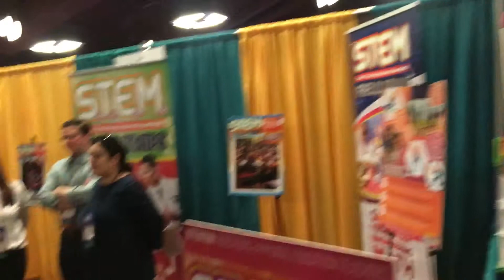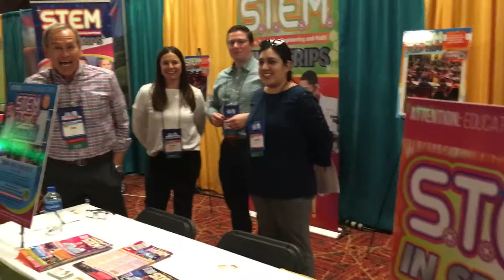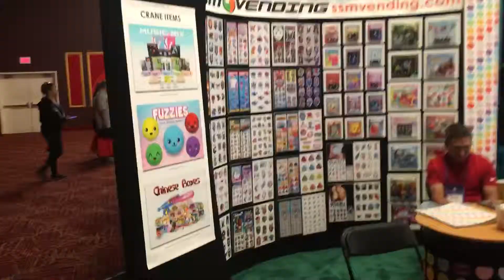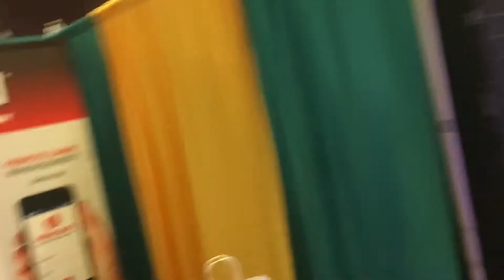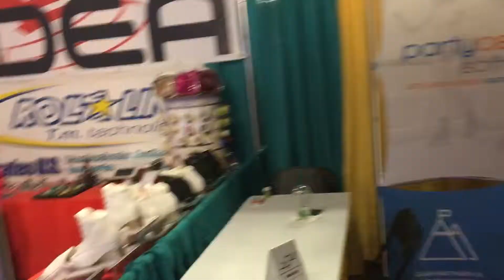RSA Convention 2019 Trade Show Pt 1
This is the 2019 RSA Convention in Las Vegas Nevada. Aka Roller Skating Association. This is Pt1 of the Trade Show. 4/30/2019